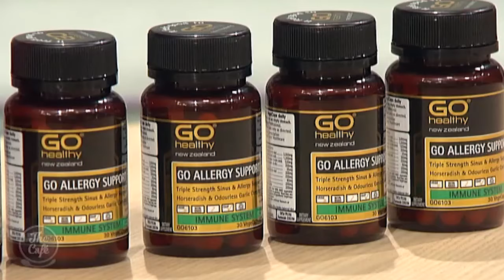Janeen Howard joins us to talk about the season for allergen sufferers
Have you been sneezing a bit lately? Well you’re not alone. This time of year, can cause havoc for allergen sufferers. Our natural health guest is from Health 2000’s “GO Healthy” range of products. Janeen Howard joined us this morning in the Harvey Norman lounge to talk to us about how supplements can help.